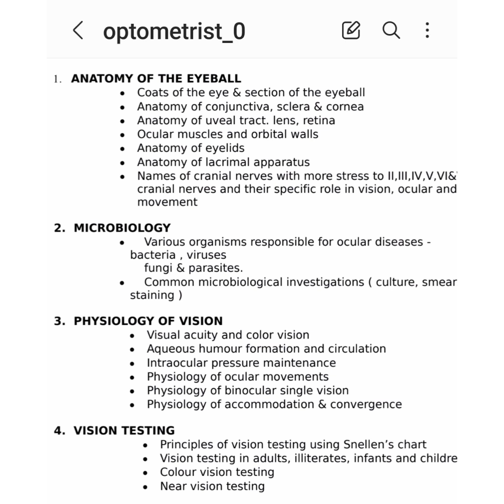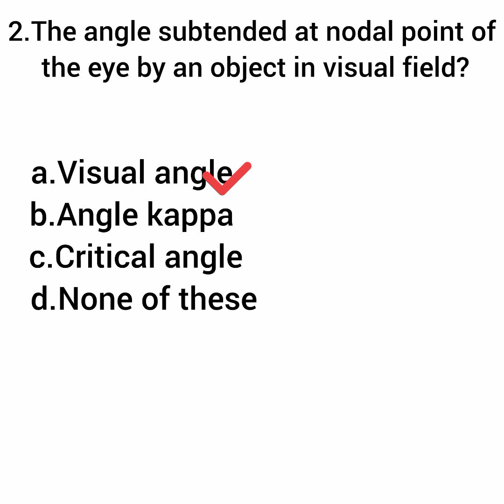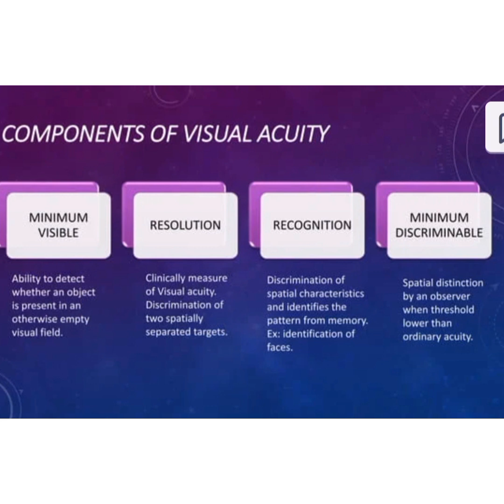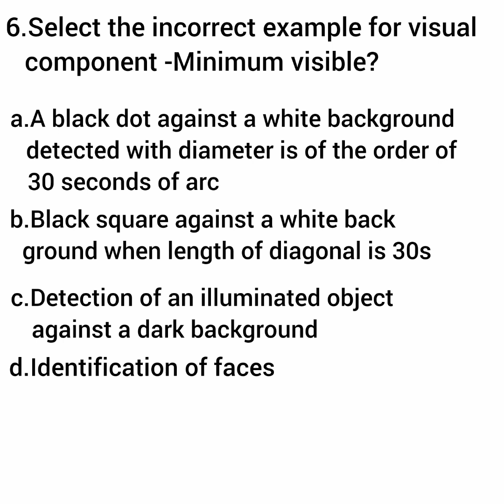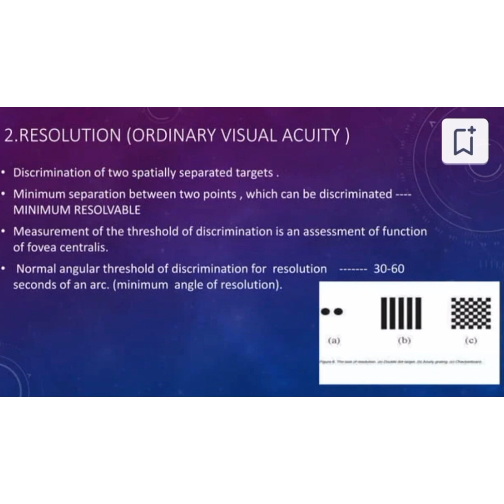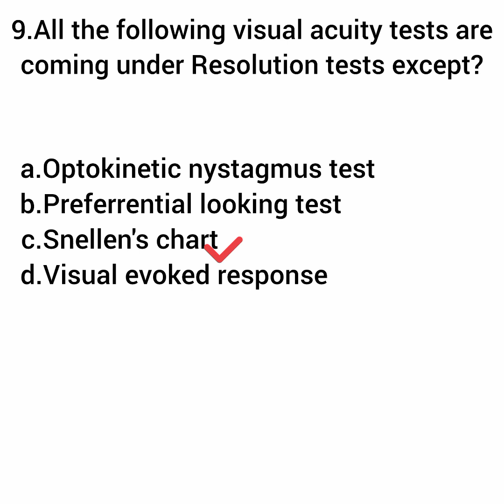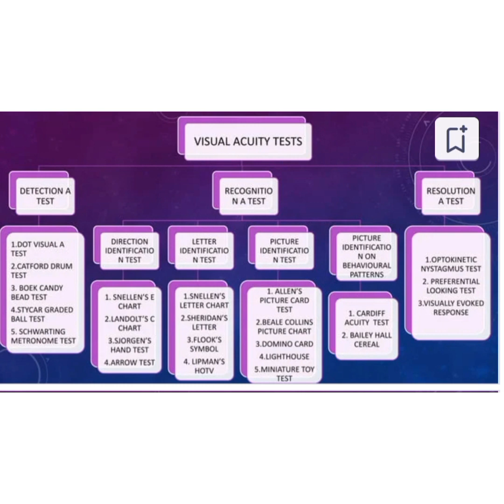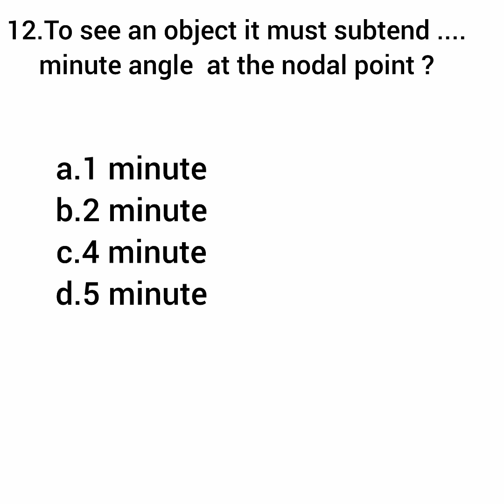OPTOMETRIST PSC QUESTIONS:PHYSIOLOGY OF VISION PART 1:VISUAL ACUITY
optometrist psc questions